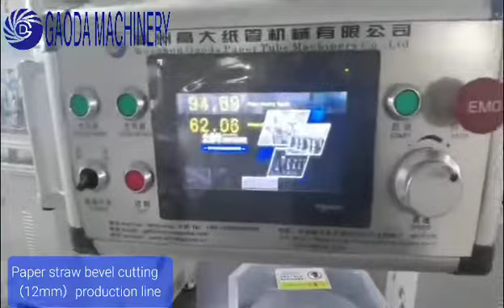Paper straw bevel cutting production line(12mm)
This production line including the following machines:

No glue paper straw making machine (8 cutting knives)+ straw feeder + paper straw bevel cutting machine

Wenzhou Gaoda Paper Tube Machinery Co.,Ltd

Skype: wzf20000